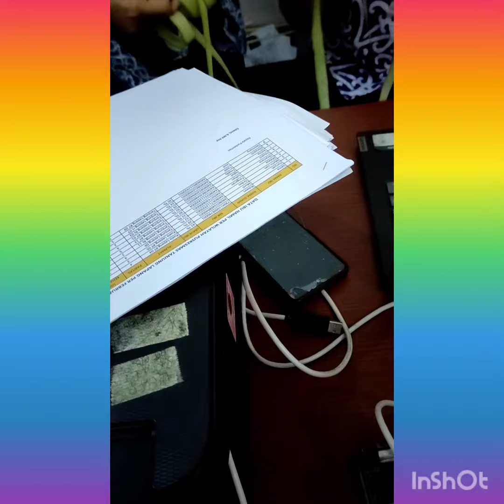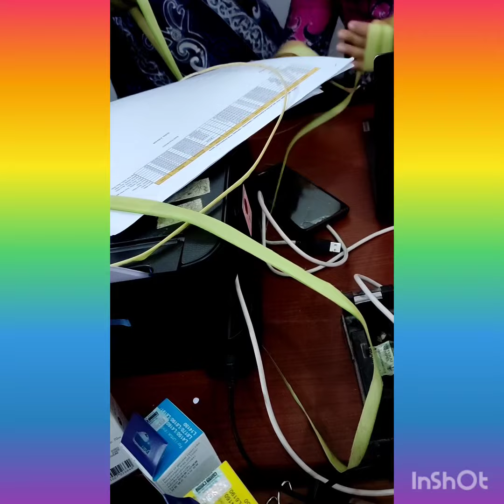cara buat ketupat.......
guys kemarin sebelum lebaran lebaran ketupat, kami buat ketupat sendiri. youtuber youtubevideo #2023